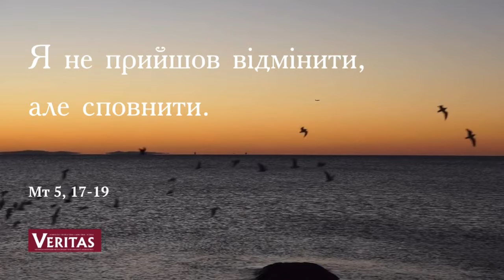12 червня 2024 р. Середа Х тижня Звичайного періоду ЄВАНГЕЛІЄ Мт 5, 17-19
12 червня 2024 р.

Середа Х тижня Звичайного періоду

ЄВАНГЕЛІЄ
Мт 5, 17-19
† Читання святого Євангелія від Матея.
Того часу Ісус сказав своїм учням: «Не думайте, що Я прийшов відмінити Закон або Пророків. Я не прийшов відмінити, але сповнити. Адже воістину кажу вам: доки не промине небо й земля, жодна йота, жодна риска із Закону не промине, – аж все збудеться. Якщо хтось скасує одну з цих найменших заповідей і так навчить людей, – він найменшим назветься в Царстві Небесному, а хто виконає і навчить, той великим назветься в Царстві Небесному».
Слово Господнє.